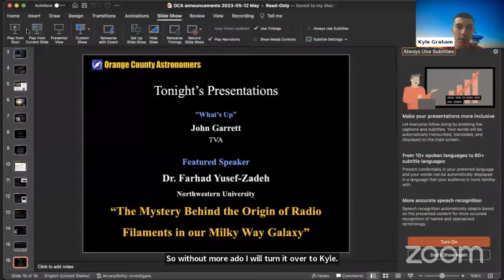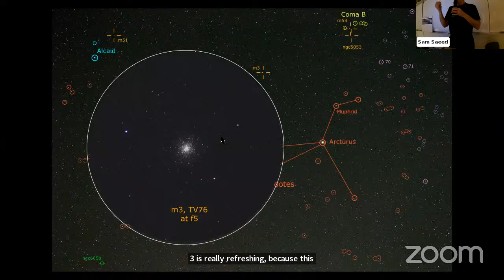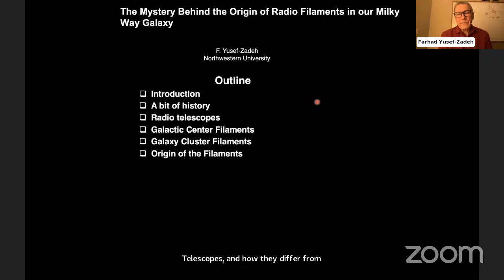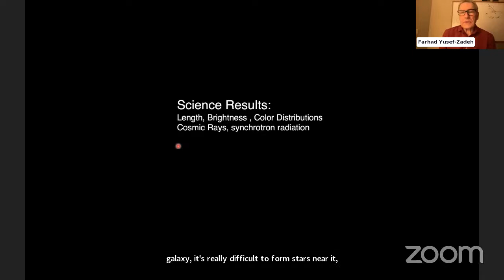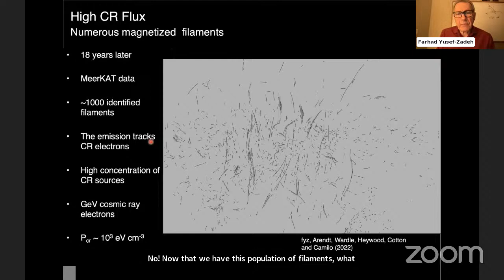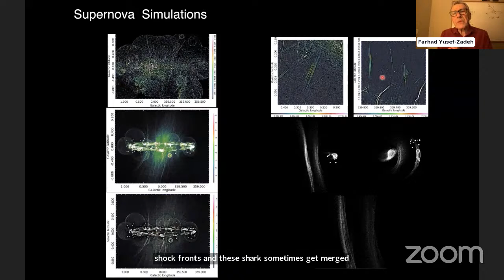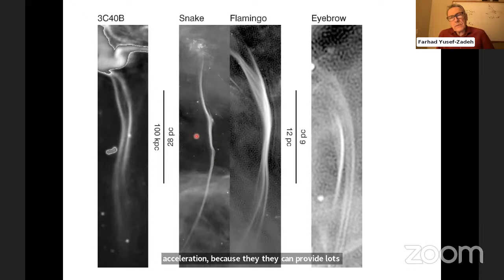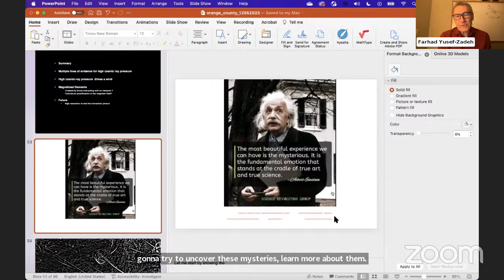OCA General Meeting - May 2023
Monthly General Meeting of the Orange County Astronomers